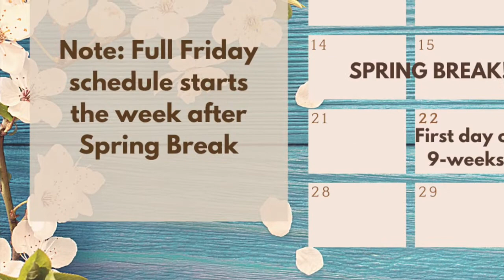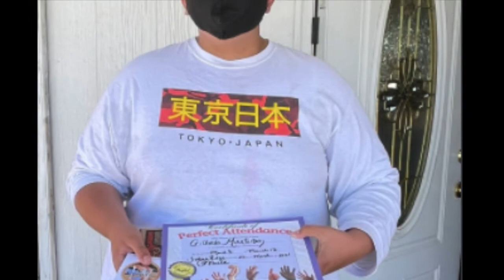IRMS announcements 04 05 21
Pledges, National Library Week "5days of reading contest"